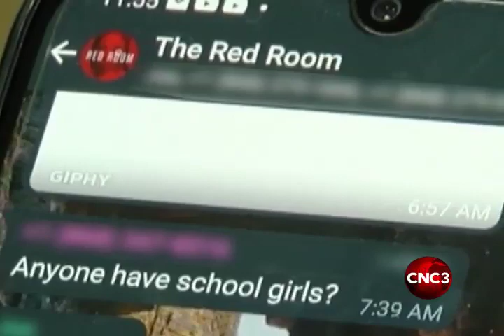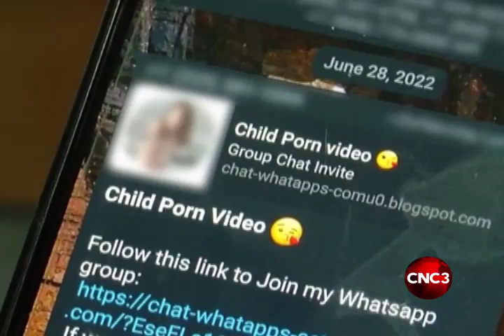Doctors, cops in social media groups sharing child images, porn videos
For the past two and a half years, one non-governmental organisation has been infiltrating local porn groups.

In an exclusive tell-all, a member reveals their disturbing discoveries... Including the popularity of child porn and possible implication of law enforcement officers.

Reporter Sharlene Rampersad and cameraman Neil Romain bring us the details.